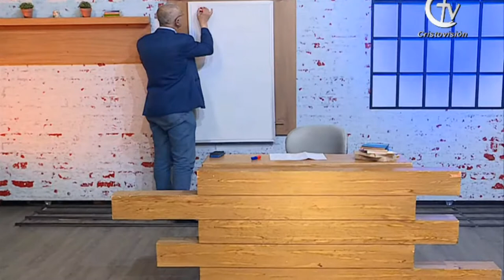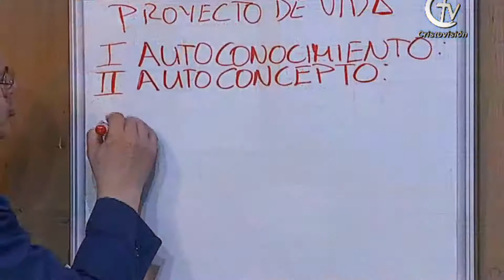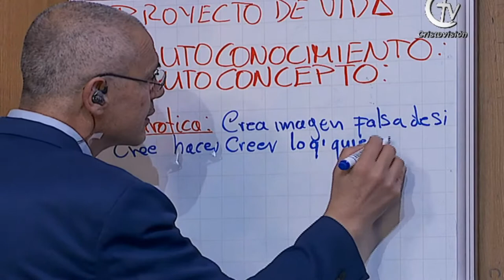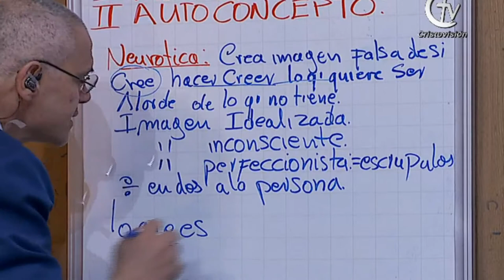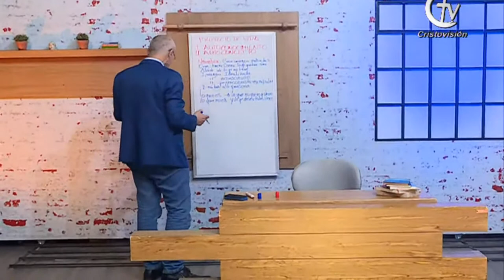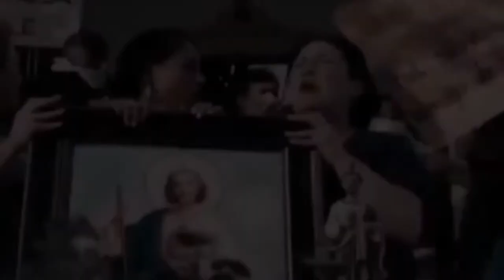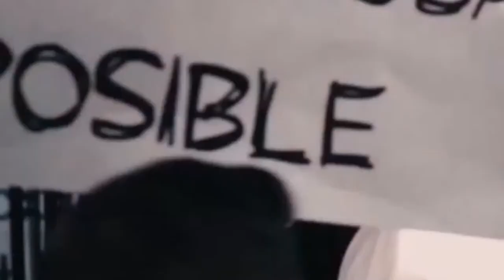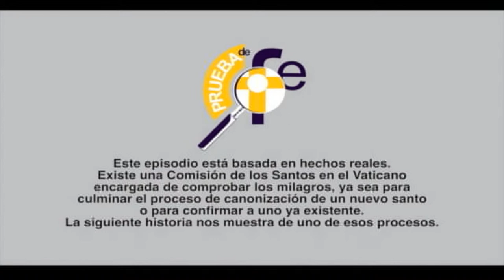Al Taller | 19 - Ene | Canal Cristovisión